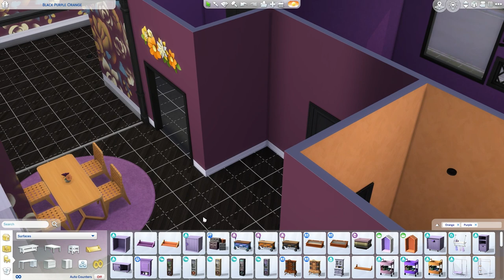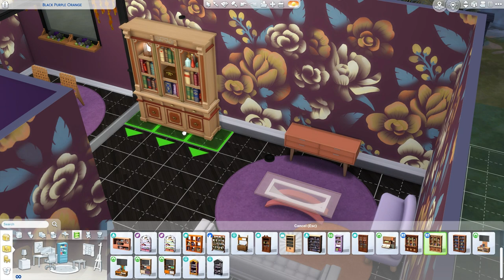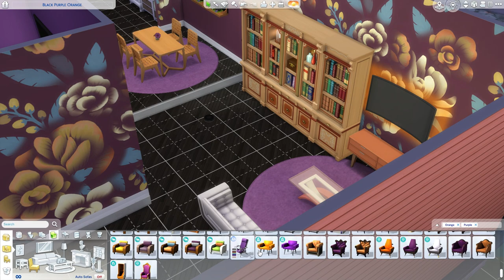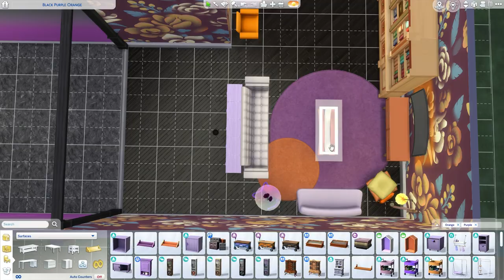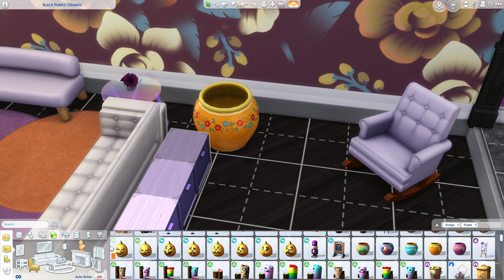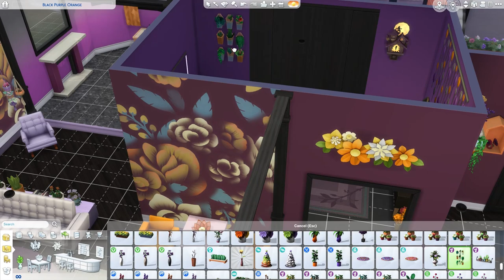Black Purple Orange